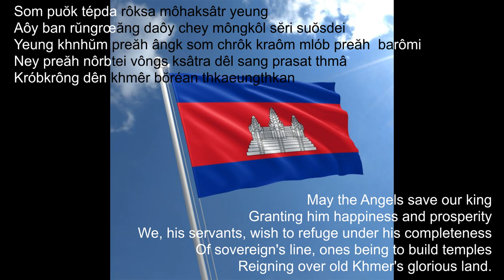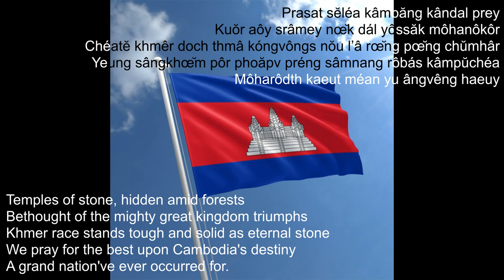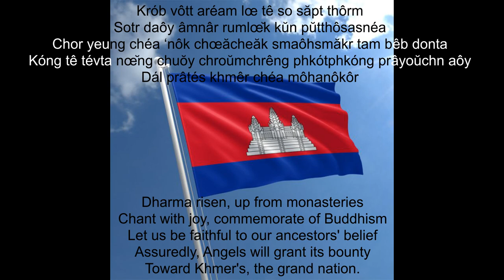Cambodia National Anthem with Lyrics Khmer and English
"Nokor Reach" originated from folk poetry usually performed with chapei in the ancient era for storytelling and to disclose any recent events.

The music of "Nokor Reach" was composed between 1938 and 1939 by Prince Norodom Suramarit during the reign of King Sisowath Monivong with help of Sir J. Jekyll and Sir François Perruchot, The Royal Palace's musical instructors. The lyrics were not finished until 20 July 1941 by Choun Nath, a few months after King Norodom Sihanouk's coronation. In the same year, it was adopted and then reconfirmed in 1947 as a national anthem for the country.

In 1970, the monarchy was abolished, thereby replacing the state's national anthem as well. After the communists' victory in 1975, former royalist symbols, including "Nokor Reach", were reinstated for a short while. The Khmer Rouge then replaced it with "Dap Prampi Mesa Chokchey" ("Glorious Seventeenth of April") in January 1976.[6] After the royalist party, FUNCINPEC defeated the former communists (Cambodian People's Party) in the 1993 elections, the royalist state anthem was restored.